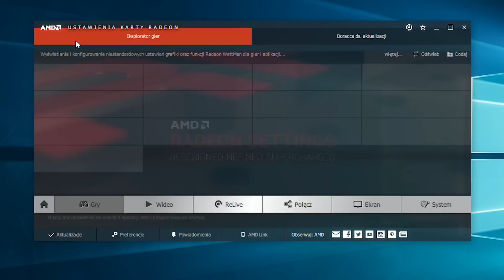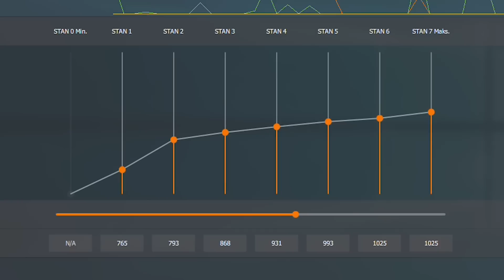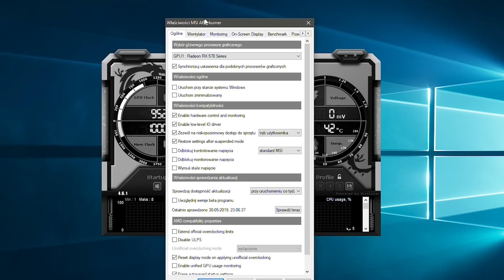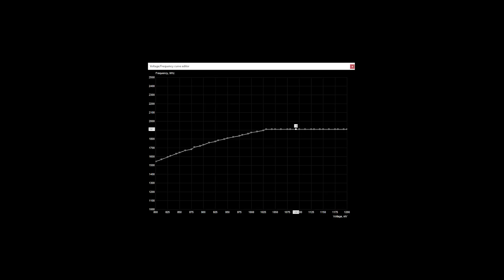SCHŁODŹ swoją KARTĘ GRAFICZNĄ!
Jeśli chcesz schłodzić swoją kartę graficzną i zmniejszyć jej pobór mocy, a może nawet zyskać wydajność to ten film jest właśnie dla Ciebie. Undervolting to coś co warto wykonać na każdej karcie graficznej, bo może wiele pomóc obniżając temperatury i pobór mocy.

Specyfikacja komputera:
- Intel Xeon X3450 @ 3.8GHz
- Gigabyte AORUS Radeon RX 570 4GB
- 4x2GB Kingston Genesis DDR3 @ 1520MHz CL 9/10/10/28
- Asus P7P55-M
- SSD Plus Sandisk 120GB
- WD Blue 500GB WD5000AAKS
- Samsung HD250HJ (na system)
- Vero L1 500W
- Corsair H60
- Thermaltake Core V21

Przechwytywanie obrazu:
AMD ReLive

Sterowniki:
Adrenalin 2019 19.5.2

System:
Windows 10 Home 64-bit - wersja 1903

Napisz do mnie maila!